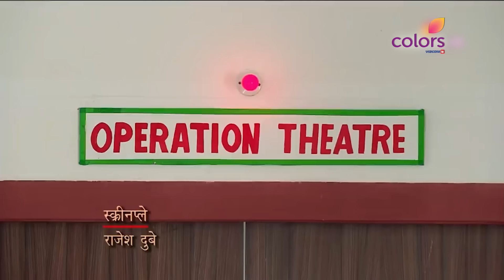Shiv की असली माँ है Meenu! | Balika Vadhu | बालिका वधू | Full Episode | Ep. 1451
It is revealed that Meenu is Shiv's real mother and the story behind it gets a flashback.